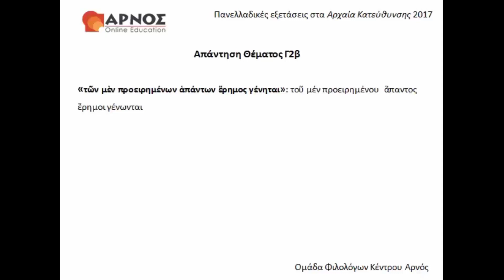Πανελλαδικές 2017: Απαντήσεις στα Αρχαία Ανθρ. Σπουδών - Γ2β